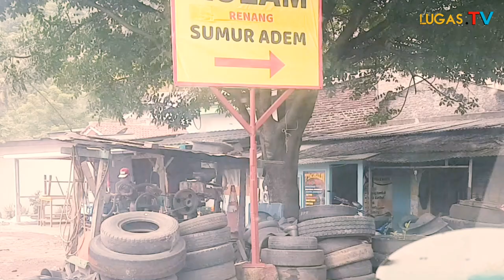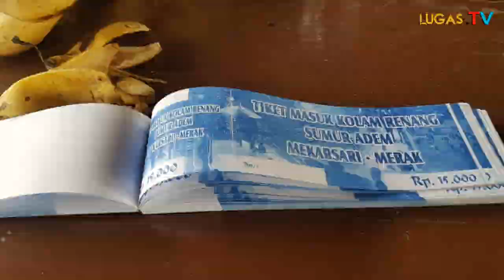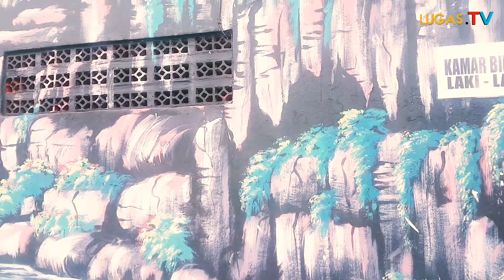Horeee!!! Kolam Renang SUMURRR ADEM Ada Yang Beda